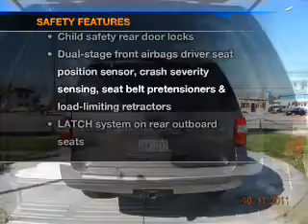2010 FORD EXPEDITION - Sunrise Ford Fontana CA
Year: 2010
Make: FORD
Model: EXPEDITION
Trim: 2WD 4DR XLT
Engine: 5.4 liter 8 cylinder SOHC
Transmission: AUTOMATIC
Color: GRAY
Mileage: 63797
Address: